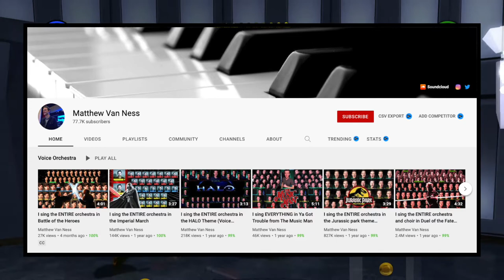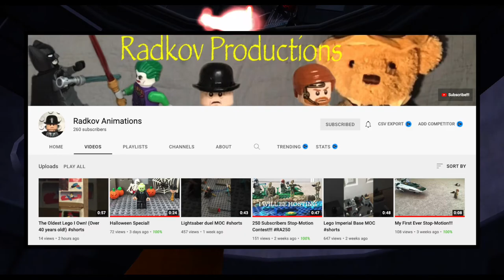If I Could Go Anywhere Where Would I Go? What's My Favorite LEGO Star Wars Set? | A.S.A Episode 53!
Why hello there ladies and gentlemen and welcome back to another episode of A.S.A (Ask SKY Anything) The series where I answer your questions! Here are some of the questions that I will be answering in today's episode, What Did I Think Of LEGO Star Wars Terrifying Tales? What are my thoughts on the LEGO Star Wars UCS AT-AT? And MORE! So please enjoy today's episode of A.S.A! ^_^